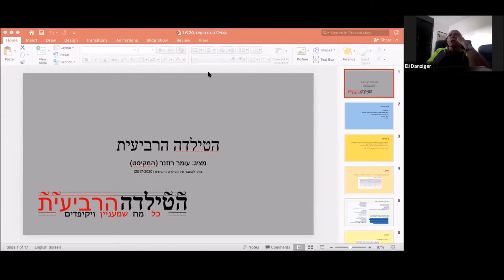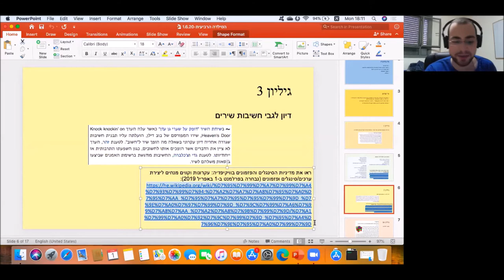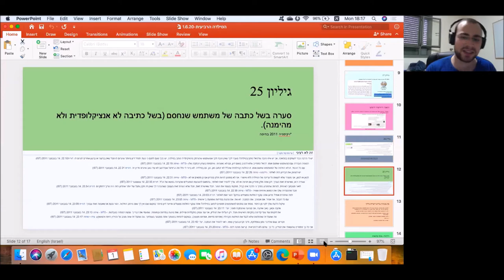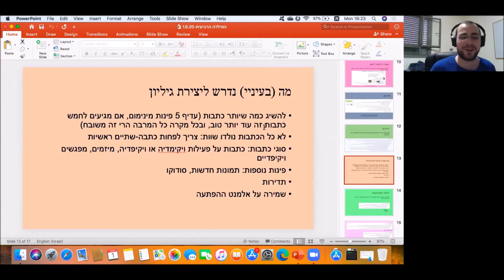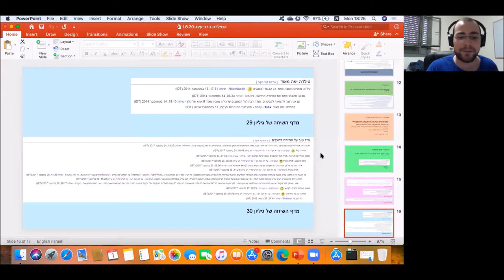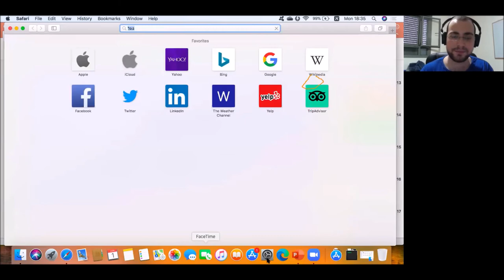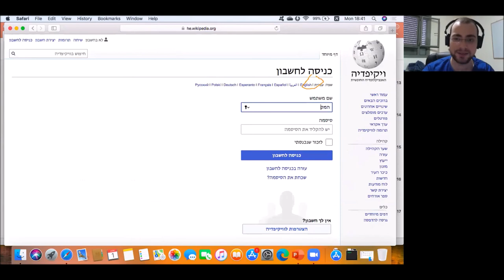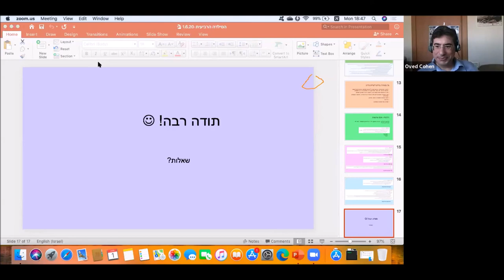וובינר: הטילדה הרביעית- העיתון של ויקיפדיה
ההרצאה אודות הטילדה הרביעית הוקלטה לייב במסגרת סדרת ההרצאות Wiki Talk ב-1 ביוני 2020.
כל מה שמעניין ויקיפדים- סקירה של פעילות המיזם “הטילדה הרביעית”, העיתון של ויקיפדיה.
מרצה: עומר רוזנר- פעיל בוויקיפדיה כשמונה שנים, עורך לשעבר של הטילדה הרביעית.